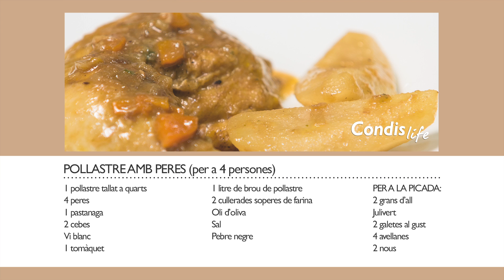Recepta pas a pas: Pollastre amb peres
Se t'acaben les idees per fer dinars i sopars? Si teniu una miqueta de temps, podeu preparar aquest pollastre amb peres que us proposem. No se us fa la boca aigua?